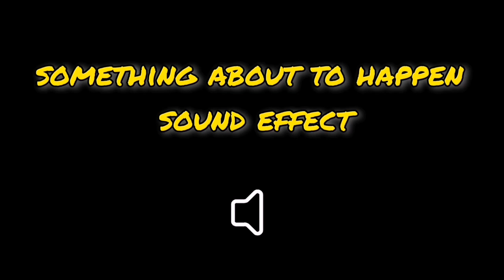Top 30 Sound effects for video editing sound effects for youtube videos comedy sound effects10